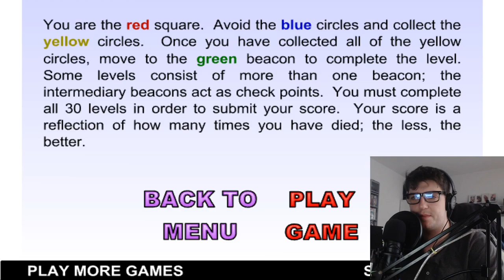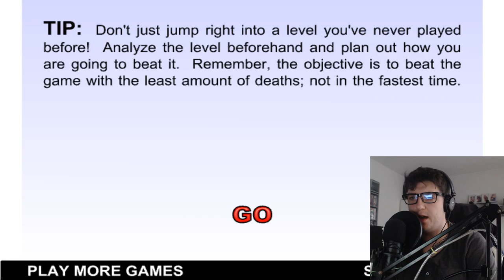PO TEJ GRZE PSYCHA CI SIĄDZIE